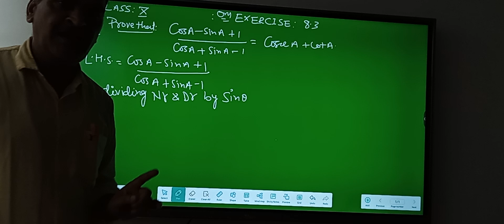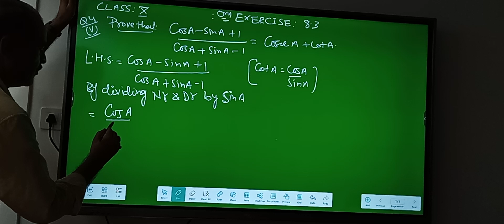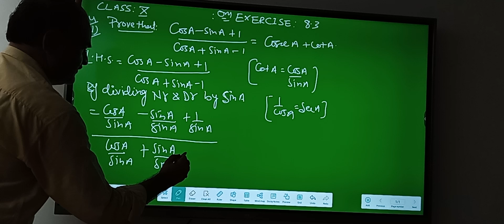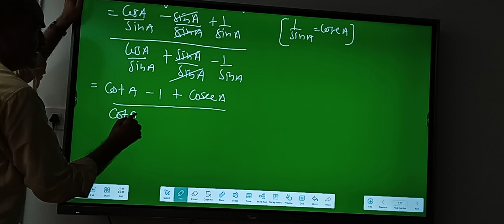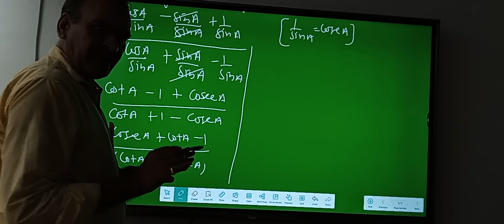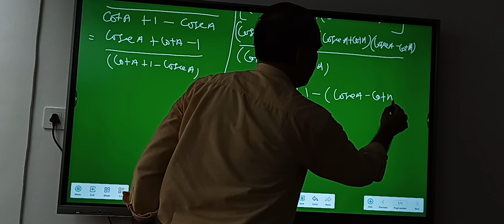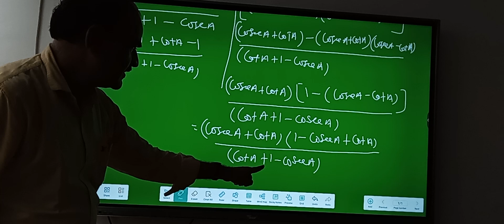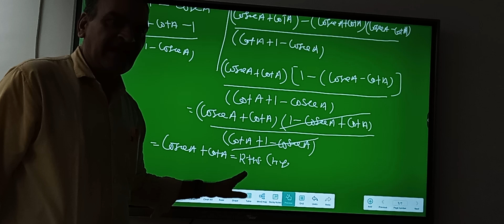CLASS-10 CHAPTER-8 INTRODUCTION TO TRIGONOMENTRY EXERCISE 8.3 Q.NUMBERS 4TH KA V. PARTS SLOVED